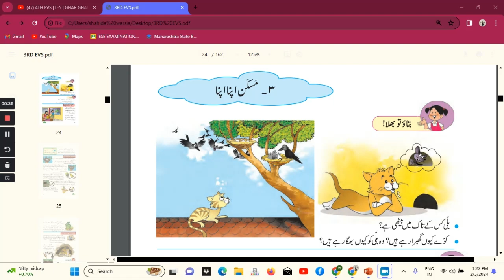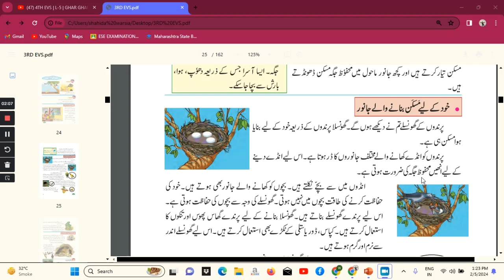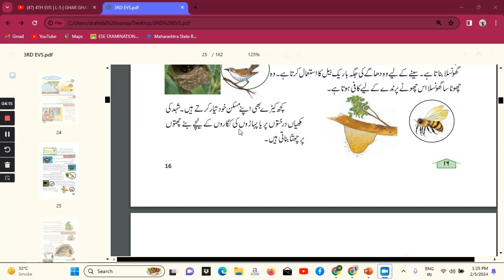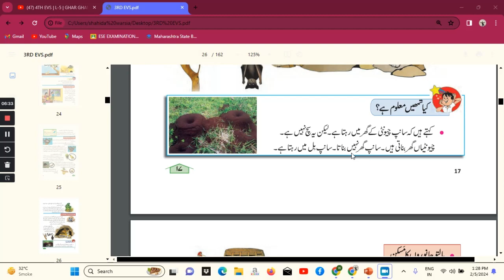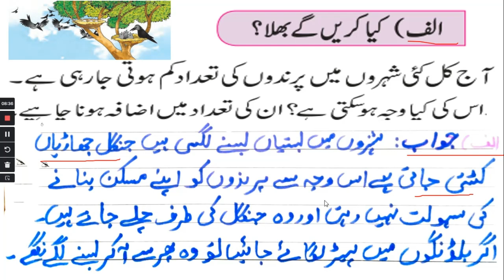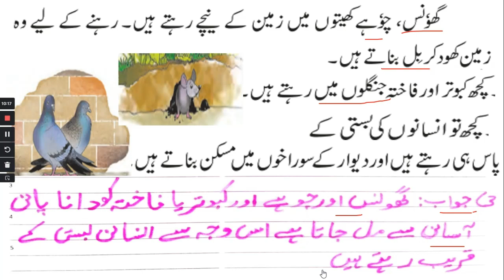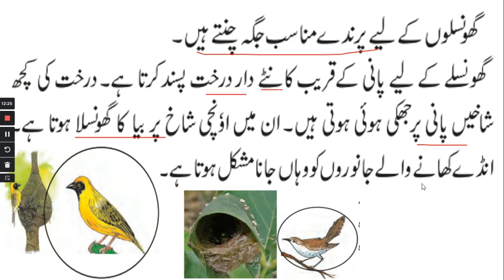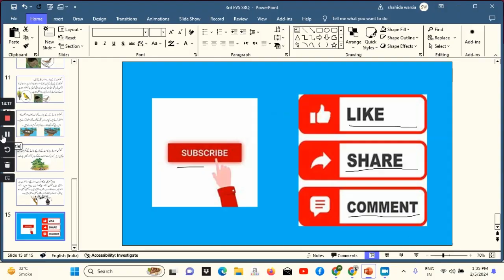3RD EVS L-3 APNA APNA MASKIN | SSC BOARD URDU MEDIUM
3RD EVS - L-3 AONA APNA MAKKIN |

SSC board
Urdu medium